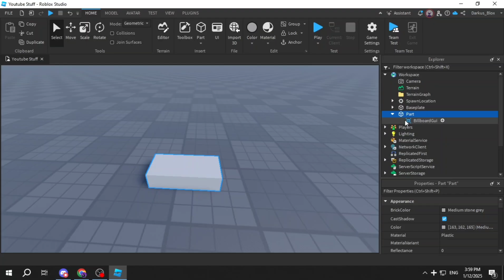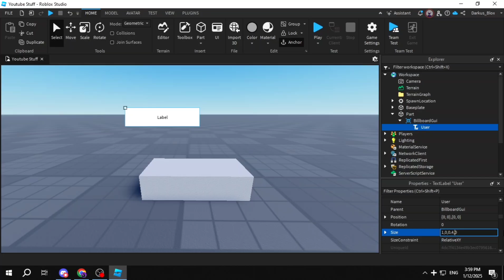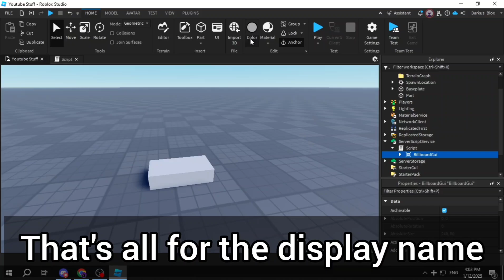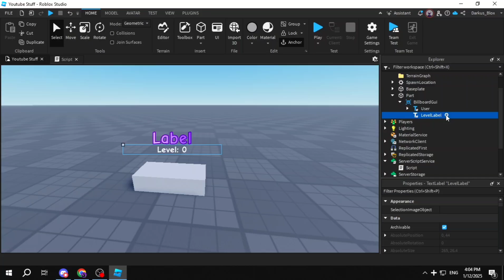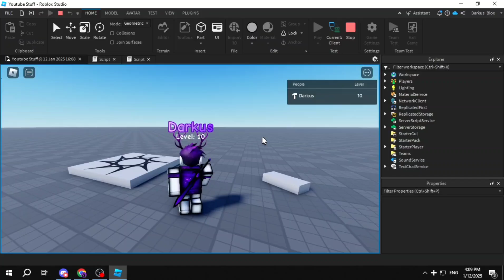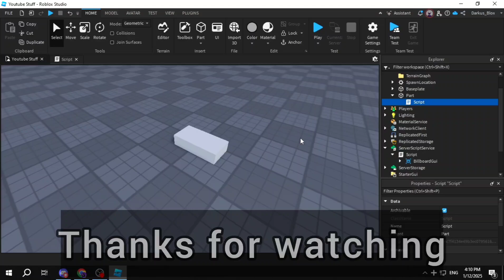HOW TO MAKE NAME AND LEADERSTATS OVERHEAD GUI - Roblox Studio Scripting Tutorial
In today's video, I'll be showing you how to make your own custom overhead name and leaderstats gui.